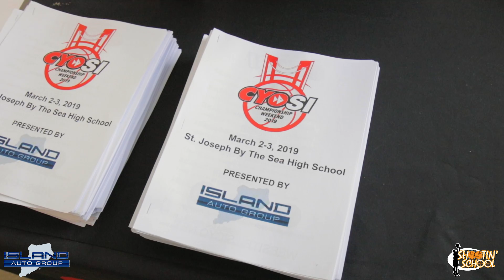"One Shining Moment" - Boys Version - 2019 - Staten Island CYO Championship Weekend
In the spirit of March Madness and through the generosity and donations of Island Auto Group “One Shining Moment” videos were produced by Studio 12 Productions & Shootin' School Basketball highlighting both the Boys and Girls during CYO Championship Weekend.